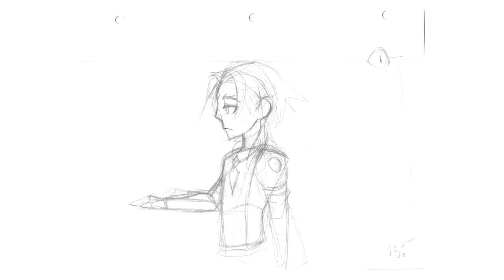Genshin Impact- Xiao Rough Pencil test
"Wait, don't go! quick, give him the food!"

Everybody ready for Xiao man? I've been saving my primogems all for you, you mean little guy...